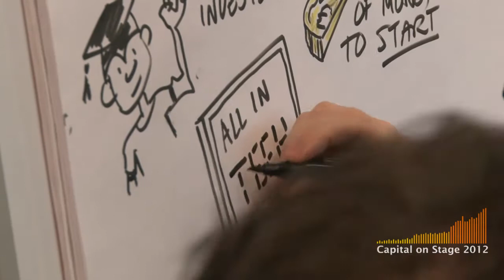Delta Partners -- Dermot Berkery at CapitalOnStage.com